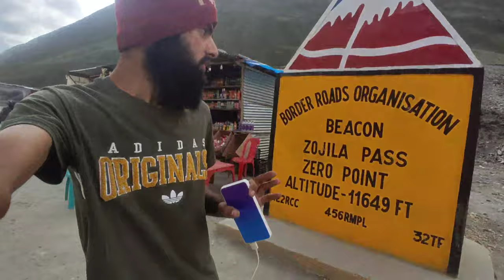Zojila Pass | Ladakh trip in bike Ns125 part 4 | Zojila Pass at 11649 Ft | Ladakh Road Trip 2022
Zoji La is a high mountain pass in the Himalayas in the Indian union territory of Ladakh. Located in the Dras, the pass connects the Kashmir Valley to its west with the Dras and Suru valleys to its northeast and the Indus valley further east.

Elevation
3,528 m (11,575 ft)
Traversed by
Srinagar–Leh Highway
Location
Ladakh, India
Range
Himalaya
Coordinates
34°16′44″N 75°28′19″E

zojila pass
zojila
zojila pass road
sonmarg to zojila pass